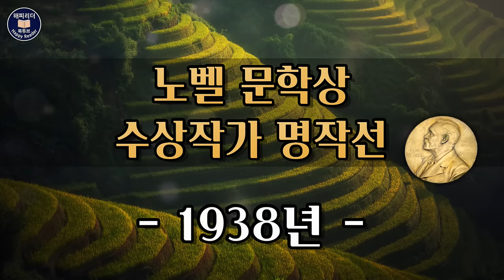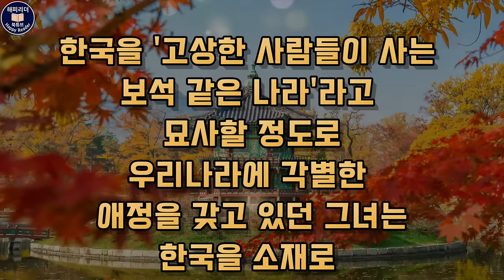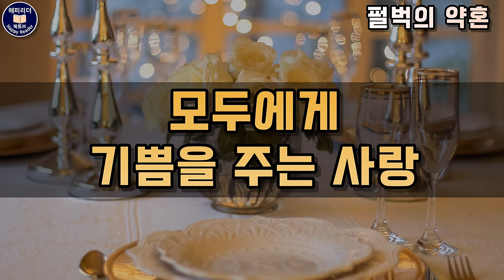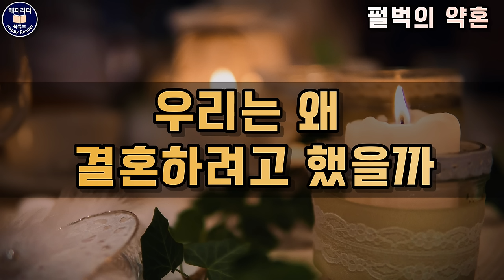[펄벅 편] 잠잘때 듣기 좋은 노벨문학상 수상작가 명작선 [약혼] 오디오북 /그들의 약혼 무엇이 문제일까? Sleep Audio Book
결혼을 바라보는 두 남녀의 숨겨진 마음을  들여다볼 수 있는 작품

노벨문학상 수상작가 명작선 [약혼]
지은이 : 펄 S. 벅
Pearl Sydenstricker Buck (1892~1973)

옮긴이 최은선
출판사 일송미디어

00:00 작품해설
02:05 본문

오늘은 미국 작가 펄벅의 단편소설로
결혼을 앞둔 두 남녀의 숨겨진 심리를 그린 작품
[약혼]을 소개합니다.

선교사의 딸로 태어난 펄벅은
어린 시절을 청일전쟁으로 쇠퇴기를 걷던
중국에서 보냈는데요

전쟁고아와 혼혈아에게 특별한 관심을
가지고 있던 그녀는 우리나라에 고아원을
설립해 고아들과 혼혈아들을 직접 돌보기도 했습니다.

1930년에  [동풍 서풍 East Wind West Wind]으로
등단한 펄벅은 빈농에서 대지주가 되는 입지전적인 인물 왕릉과
그의 가족들의 삶을 그린 장편소설 [대지 The Good Earth]로
1938년 노벨문학상을 수상했습니다.

한국을 '고상한 사람들이 사는 보석 같은 나라'라고
묘사할 정도로
우리나라에 각별한 애정을 갖고 있던 그녀는
한국을 소재로 [살아있는 갈대]  [새해]
[한국에서 온 두 처녀]와 같은 작품을 남겼습니다.

오늘 소개하는 작품 [약혼]은
결혼을 앞둔 두 남녀의 복잡미묘한 심리를
따라가는 재미가 압권입니다.

- 이 영상은 절판본으로 제작되었으며